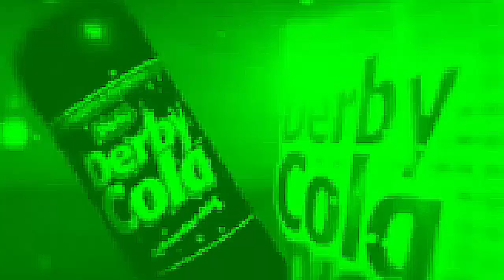Derby Cola (2010) Effects | Inspired By Мобиком Реклама 10 Май 1998 Effects EXTENDED V3